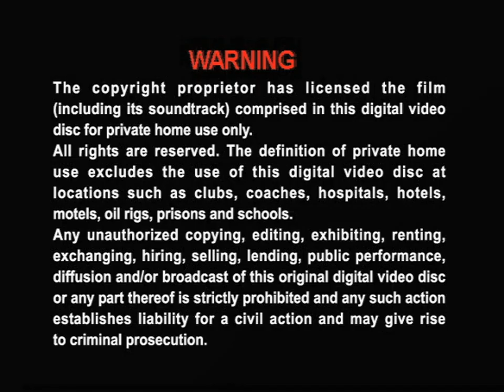Opening to Exodus (出埃及记) 2007 Malaysia DVD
"Exodus" is a 2007 Hong Kong black comedy thriller film. Are you ready to show the officer to found the case murderer?

1. Warning Screen
2. Innoform Media (M) Sdn. Bhd. Logo
3. Golden Screen Cinemas Logo
4. DVD Menu
5. Set Up Selection & Play All
6. Filmko Pictures Logo
7. Making Film Logo

Language: Cantonese
Subtitles: Chinese, English, Malay
Running time: Approx. 92 minutes